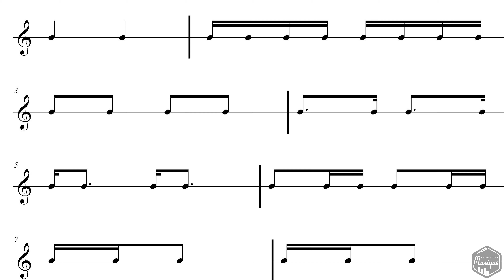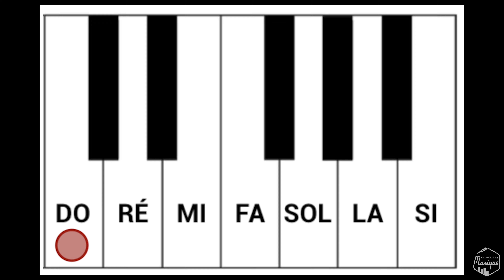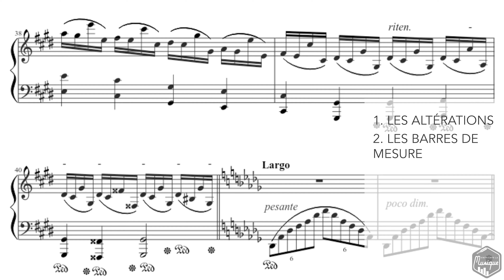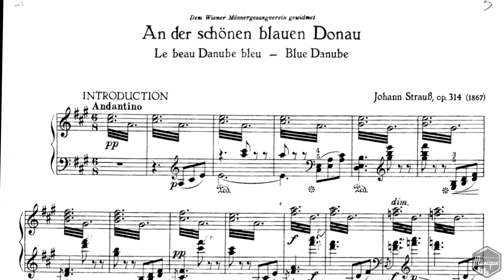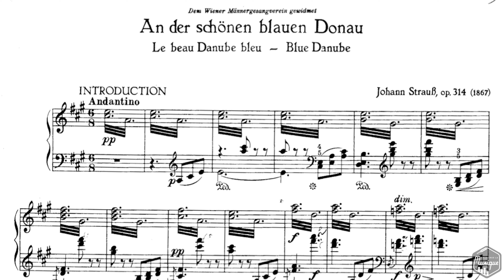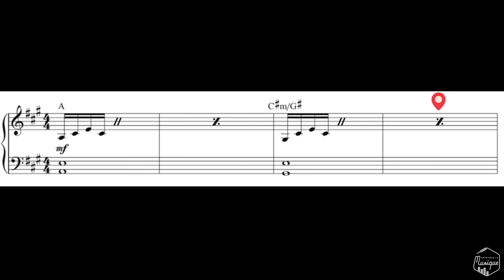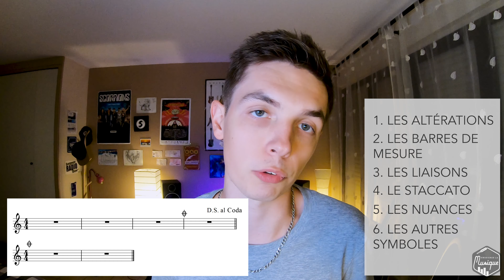LES SYMBOLES | 🎼TUTO#3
🎼 Téléchargez vos livres « L'Oreille "Absolue" pour tous » et « L'Essentiel de la Musique au Piano et à la Guitare » :

Recevez également le kit de démarrage pour s'initier à la construction des accords, pour retrouver n'importe quelle chanson à l'oreille (accords et mélodies simultanément) ou pour atteindre votre objectif musical, quel qu'il soit :

🎞️ Une Vidéo pour savoir jouer du piano sans solfège ;
📖 Le Lexique complet des musiciens ;
💾 Les PDF de tous les articles du blog ;
🎸 Le décorticage de 3 riffs ULTRA-célèbres à la guitare ;
🥁 Les 5 étapes pour comprendre et maîtriser le rythme au premier coup d’œil !
🎹 Les Bases de la Musique au Piano et à la Guitare ;
🛩️ L'accès VIP à l'émission secrète d'Antoine dans laquelle je vous livre des conseils, des astuces, des anecdotes et de véritables leçons pour développer votre oreille, comprendre les secrets de l'harmonisation et atteindre vos objectifs le plus rapidement possible, le tout GRATUITEMENT.

Découvrez la troisième vidéo de la série des TUTOS autour des bases de la musique ! :)
Aujourd'hui, et après la portée et le rythme, on va voir ensemble les différents symboles musicaux que l'on peut trouver sur une partition.

Vous pouvez également retrouver les autres vidéos de la série regroupées dans cet article :

Je tiens à être honnête avec vous : cette vidéo étant une de mes premières vidéos (pour ne pas dire LA toute première de la série), j'ai cherché l'inspiration en me baladant un peu sur YouTube afin de trouver des touches d'humour qui pourraient me correspondre. Or, j'ai découvert la chaîne de Will, SiFaSile, que j'ai beaucoup apprécié et dont je me suis trop inspiré pour le coup, utilisant certaines de ces phrases dans les miennes.
Je pense que certains feront sûrement la remarque dans les commentaires, donc vous avez le droit, mais vous savez que j'en ai pris conscience et que, pour les prochaines vidéos, tout sera authentique et que rien ne sera repiqué d'une autre vidéo. :)
En attendant, je vous invite à aller voir la chaîne de Will, il fait de l'excellent travail ;) :

🏷️ Sources externes :

Autres images extraites de Pixabay, Pexels & Unsplash.